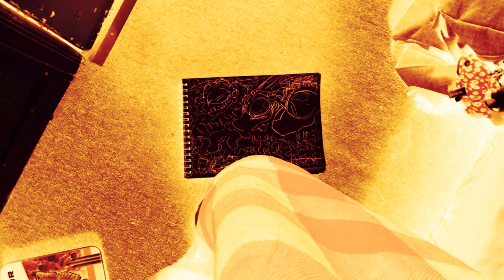Titanium Makes a Silly Beat with Her Far Rockaway Friends🍭🌱{Discrete Unity 🏵️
Deli Shop candy and Cheap Canned Tea
These homies make beats by their Neurodivergency :D

Titanium the Goofy Silly Bia Newt lives 15 minutes away from her Sister Tungsten in the Jamaican Corners of Far Rockaway Island
When she isn't Ackee picking from the local Island Farm, she composes music with her Caribbean Homies